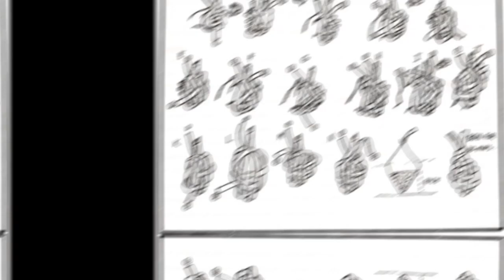GE 6: How to make a Hanging Rice? (A tutorial)